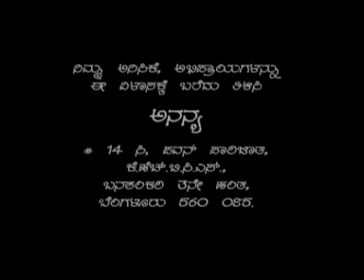Manthana Episode 132